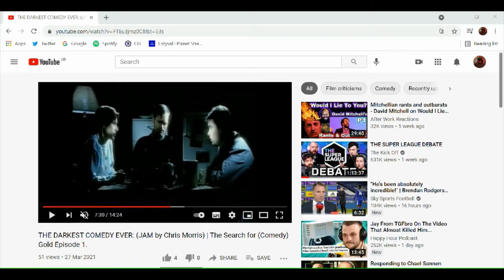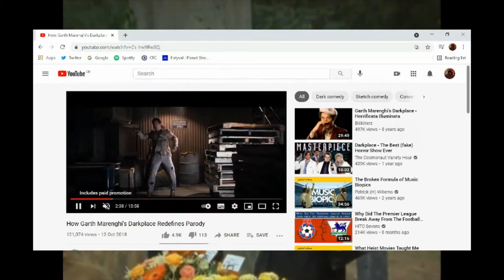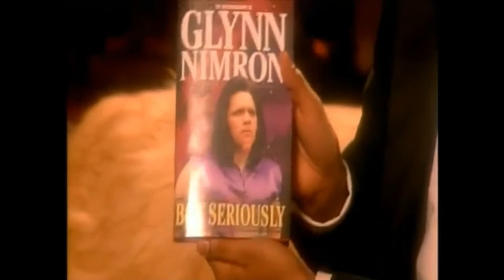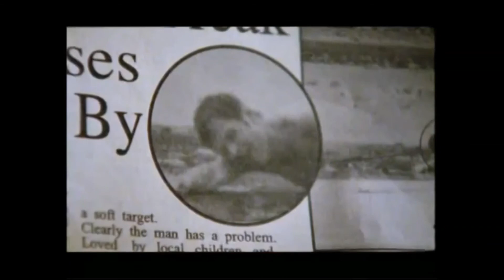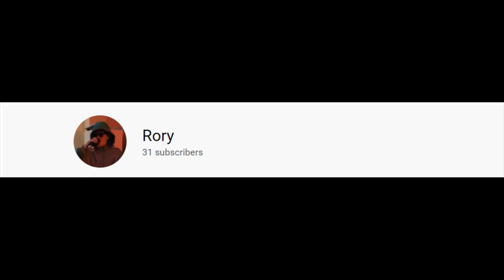DREAMWEAVERS REUNION! (Man to Man with Dean Learner) |The Hunt for Comedy Gold #2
It's back! A second epiosode in the Hunt for comedy Gold Series where I look for underrated comedies to fill the void created by the rubbish that is on TV at the moment. This episode looks at a spin off from one of my all time favourite sitcoms, as actor, publisher and businessman dean learner sits down to talk to his high profile associates. Man to man.